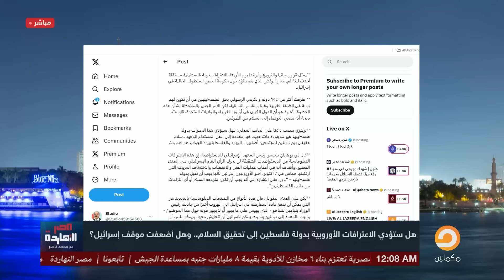إسرائيل تستعد لسحب الجيش من رفح.. ما علاقة اشتداد المقاومة؟ حوار مع ضيوف مصر النهاردة